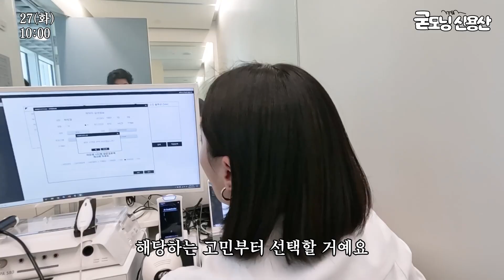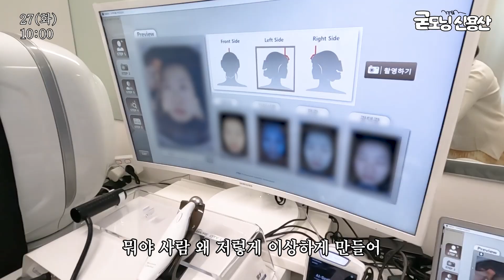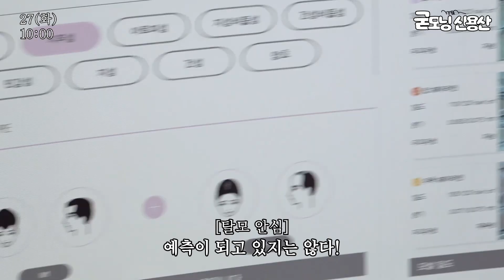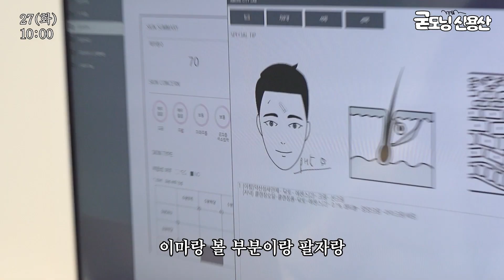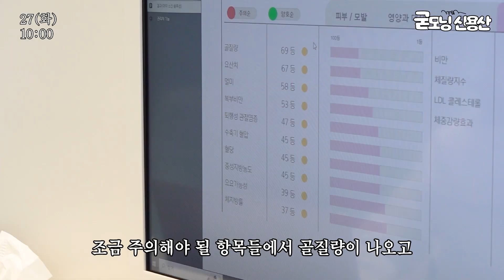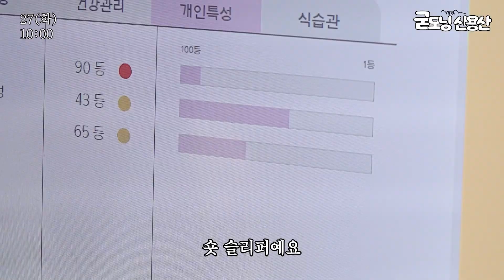유전자의 힘은 놀라워...😳 수면과 식단, 영양 정보, 탈모 가능성까지 모두 새겨진 DNA의 신비를 파헤치다! | 굳모닝신용산 HERA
K-뷰티 대표 회사, 아모레퍼시픽에는 피부 전문가 박사님들이 계십니다.
고객 피부 측정 5천 건을 넘기며 쌓인 어마어마한 빅 데이터💌
아모레 시티랩의 '마이 스킨 DNA' 프로그램을 신청하면,
피부, 모발, 영양과 대사, 운동 적합성부터
와인 선호도, 아침형/저녁형 인간, 코골이, 식욕과 맛 민감도까지
나도 몰랐던 내 건강 정보를 다 알아낼 수 있어요!

굳모닝신용산에서 헤라 아티스트들이 직접 체험한
DNA 측정과 상담 결과😮
그 충격적인 하루를 함께 따라 오세요~ 🤩

✅ 장소 : 아모레퍼시픽 세계본사 2F 아모레시티랩
✅ 출연 : HERA 메이크업아티스트 동현, 정창, 경차,
✅ 특별 출연 : 아모레시티랩 조민, 김지혜 연구원

💌TIMELINE
00:00 측정 결과를 들으러 갑시다.
00:11 아모레시티랩 입장🎉
00:43 경차 쌩얼 공개의 위기!
00:51 세안하는 경차와 선배의 반응🤣
01:20 웃음을 참을 수 없는 측정 현장
02:37 주름 검사도 정밀하게
02:43 민낯 자신감 미남 정창
03:30 아버지 붕어빵 정창
03:48 남자의 자신감, 모발모발
04:16 동현쌤 쌩얼 어떤데
04:48 본격 컨설팅 시작👻
05:07 피부과 집 한 채, 동현쌤
06:04 그의 충격적 식습관
06:26 유전자 칭찬은 처음이야
06:43 유전자 금수저 경차, But...
07:07 타고난 근수저 정창
07:23 아침형/저녁형 인간은 정해져 있다?
08:39 🎁선물도 챙겨 주시네요 ㅠㅠ